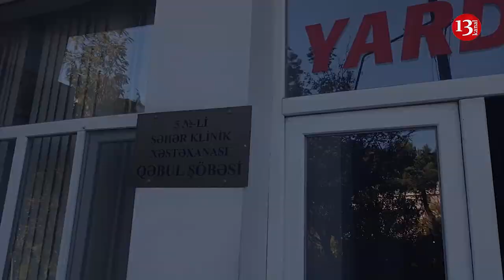"Qaziləri döyürlər, BAX BU VƏZİYYƏTƏ SALIRLAR QAZİLƏRİ, ÖLDÜRÜRLƏR"-Qazilərə qarşı ZORAKILIQ İDDİASI